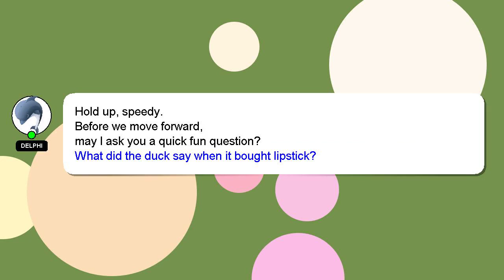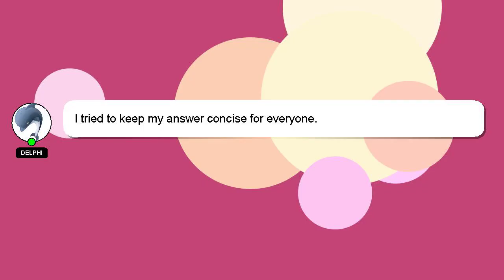How to report rcm invoice in gstr 1?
A little intro about me, Howdy, my name's Delphi. I am here to provide you with assistance in answering your questions. - How to report rcm invoice in gstr 1?

I welcome your comments and chats if you have more detailed queries. Providing an answer will be acknowledged and appreciated with a 'heart' from me.

*2 What we are experimenting :*